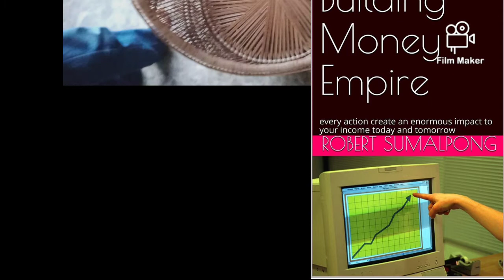home made rattan furniture for sale